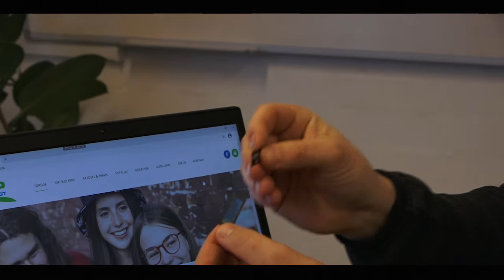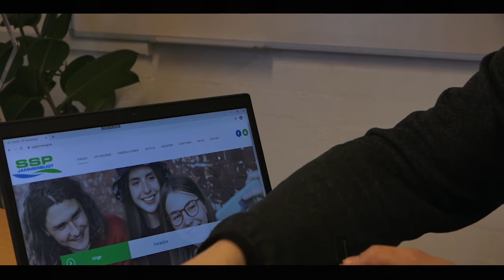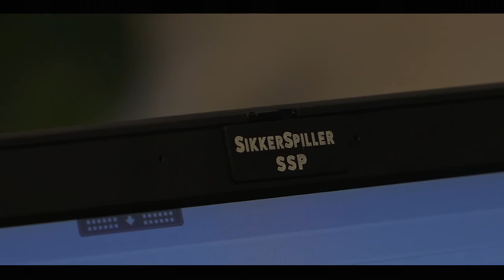Sikker Spiller - Montering af Sikker Spiller Brikken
Se hvordan du  meget let kan beskytte dig imod at blive filmet med dit eget kamera... Jesper fra SSP monterer Sikker Spiller-Brikken...